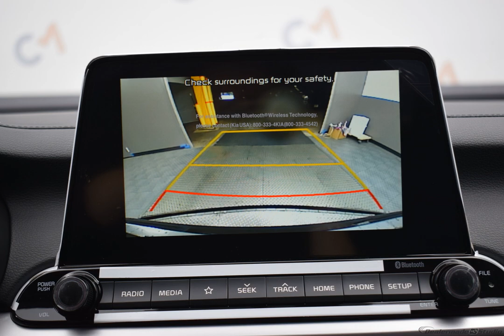2020 Grey Kia Forte 4D Sedan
New 2020 Grey Kia Forte 4D Sedan LXS Black
Discounted Price includes: $1250 - Kia Customer Cash. Exp. 03/02/2020   Factory MSRP: $20,390

$1,249 off MSRP! FWD IVT 2.0L 4-Cylinder MPI Grey 2020 Kia Forte LXS

Options And Features:
Wheels: 16" Machine Finish Alloy|Front Bucket Seats|Woven Cloth Seat Trim|Radio: AM/FM/MP3 Audio System|Carpet Floor Mats|4 Speakers|4-Wheel Disc Brakes|Air Conditioning|Electronic Stability Control|Front Center Armrest|Tachometer|ABS brakes|AM/FM radio|Brake assist|Bumpers: body-color|Delay-off headlights|Driver door bin|Driver vanity mirror|Dual front impact airbags|Dual front side impact airbags|Front anti-roll bar|Front reading lights|Front wheel independent suspension|Fully automatic headlights|Illuminated entry|Low tire pressure warning|Occupant sensing airbag|Overhead airbag|Overhead console|Panic alarm|Passenger door bin|Passenger vanity mirror|Power door mirrors|Power steering|Power windows|Radio data system|Rear window defroster|Remote keyless entry|Security system|Speed control|Split folding rear seat|Steering wheel mounted audio controls|Telescoping steering wheel|Tilt steering wheel|Traction control|Trip computer|Variably intermittent wipers|Wheel size: 16"|Exterior Parking Camera Rear